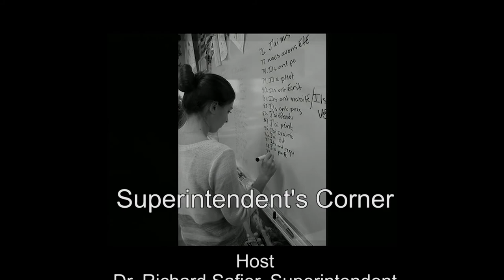Superintendent's Corner - Ep 6 - Gloucester High School Principal